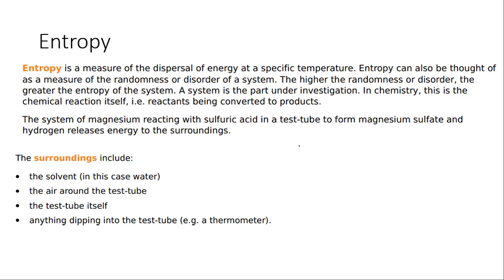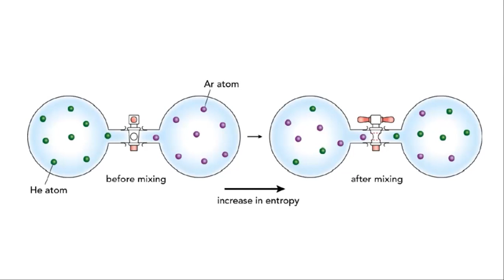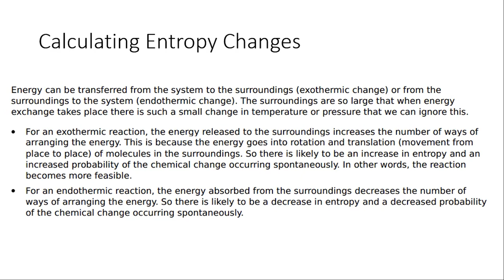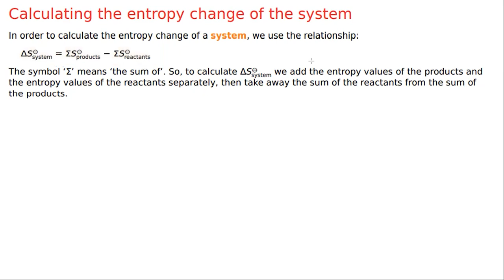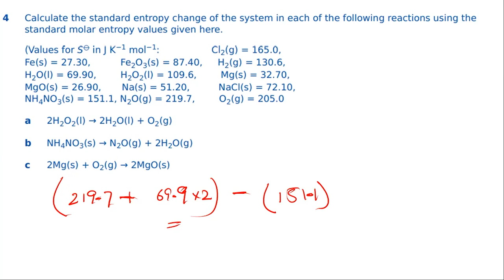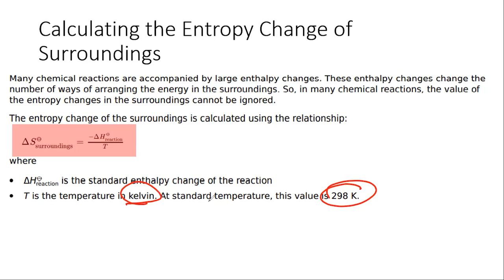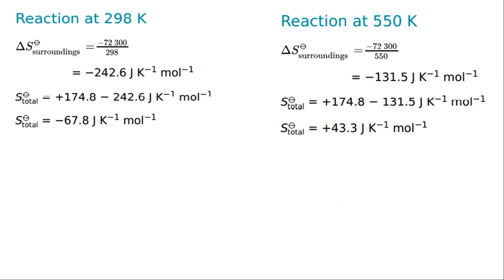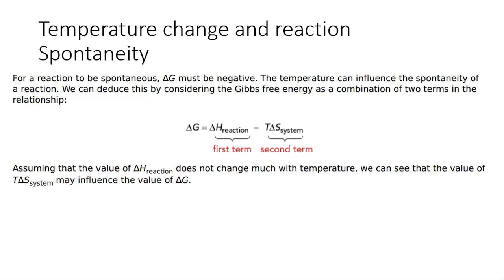Entropy and Gibbs Free Energy | A2 Level Chemistry